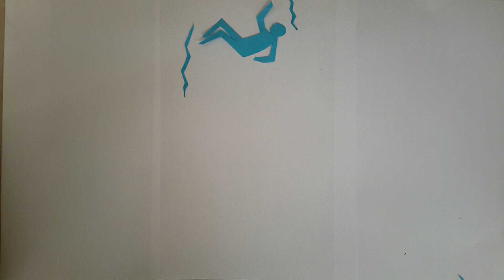The Fish Hero by Owen